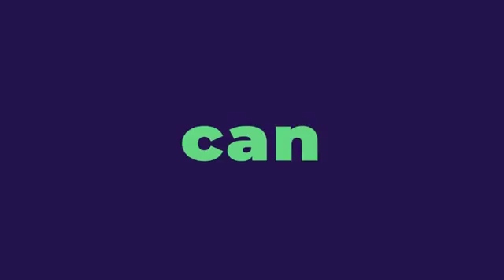Tour de Cartes Ultimate Self Working : Ryan Matney - DVD Magie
"I've been a fan of Ryan Matney for a while now!"- John BannonUS card smith Ryan Matney is truly a master of the self working card trick. His best selling books are stuffed with 'no sleight - all awesomeness' card chicanery, and we have picked twelve